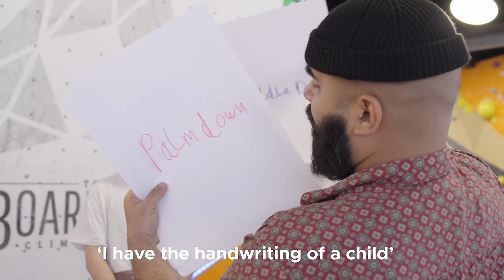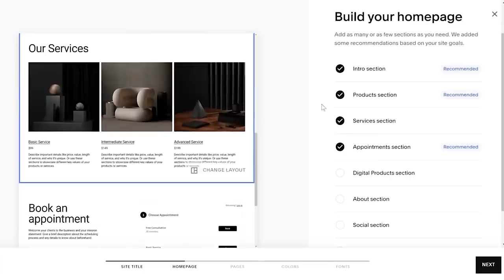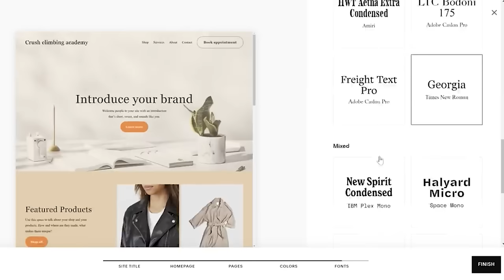Pro route setter vs Amateur route setter || Come Climb With Me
Omar: @omarbobat
Tom: @pajama_tom
Joe: @joepartridge91
JP: @jeanpierrelupdag
Jake: @jakermason
B: @beidriksaan
Xian: @xiangoh_
Chris: @cluk_animations
Jon: jon_partridge